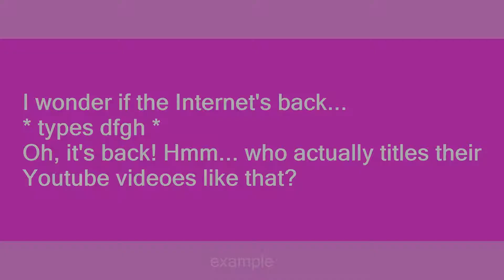dfgh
Slang flashcards: